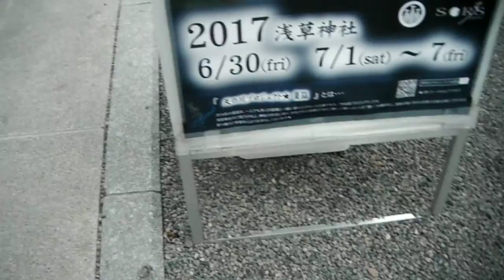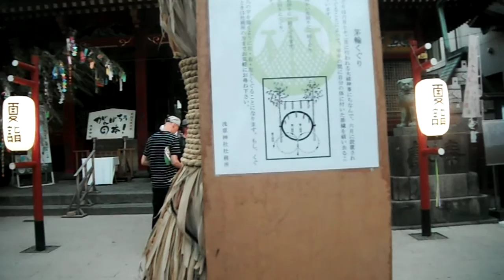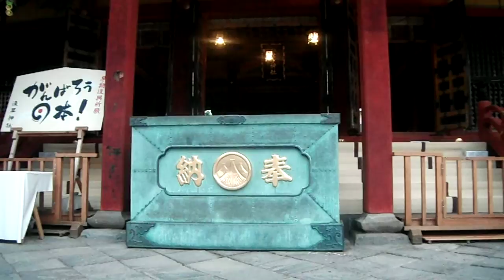DSCF4223浅草神社20170703知の輪くぐり